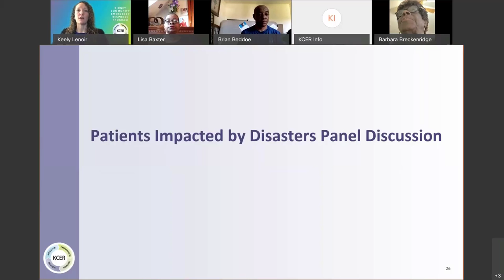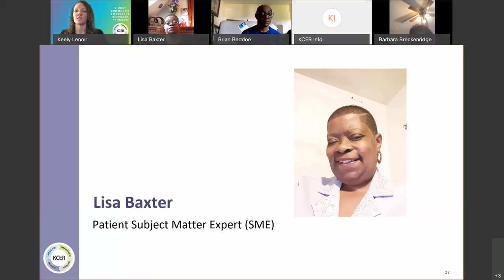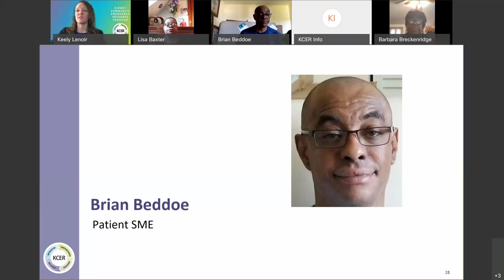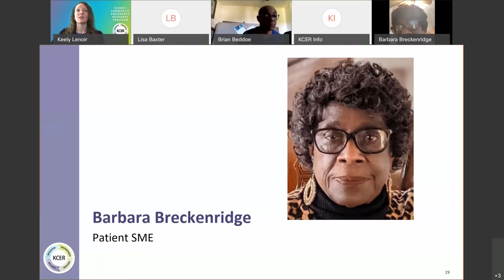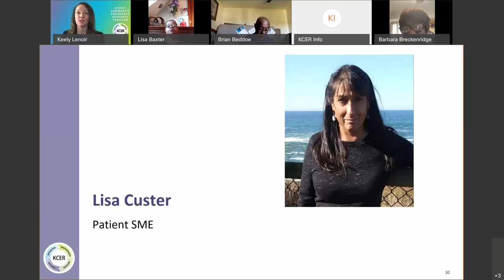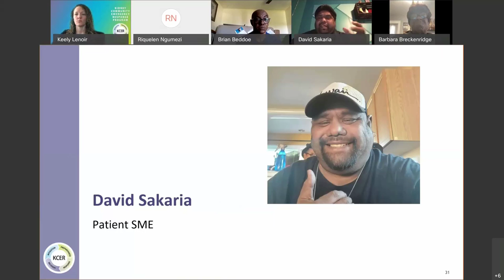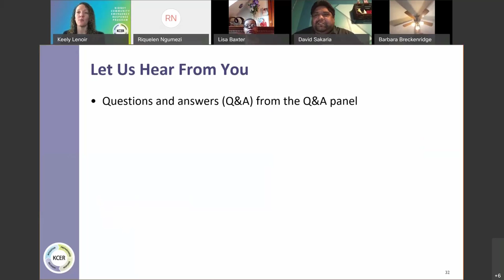KCER Session 2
Hear from four End Stage Renal Disease (ESRD) Patient Subject Matter Experts (SMEs) as they share personal stories and lessons learned from the impacts COVID-19 and other disasters.

This material was prepared the Kidney Community Emergency Response (KCER) contractor, under contract with the Centers for Medicare & Medicaid Services (CMS), an agency of the U.S. Department of Health and Human Services. The contents presented do not necessarily reflect CMS policy nor imply endorsement by the U.S. Government. CMS Contract #: HHSM-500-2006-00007C. Publication number: FL-KCER-7K5T7A-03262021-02